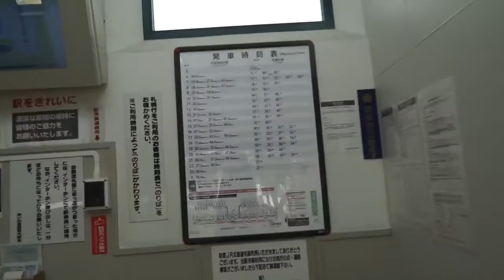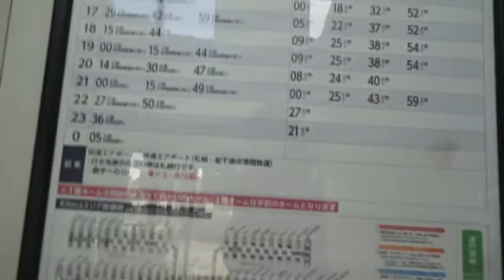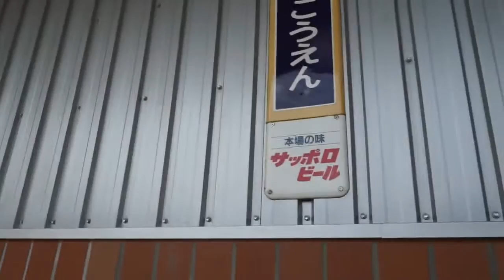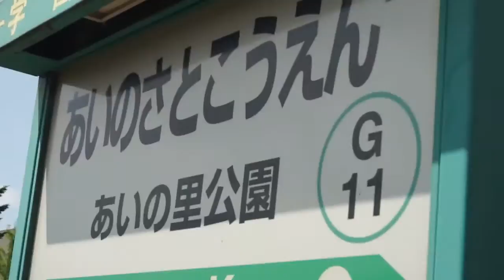さくら🌸の2021夏休み冒険物語 242 北海道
札幌市北区あいの里